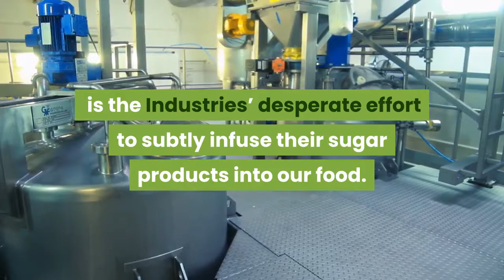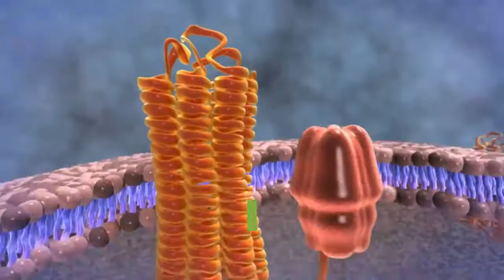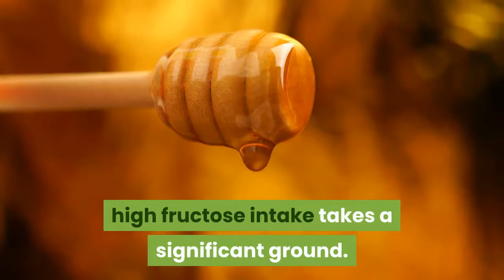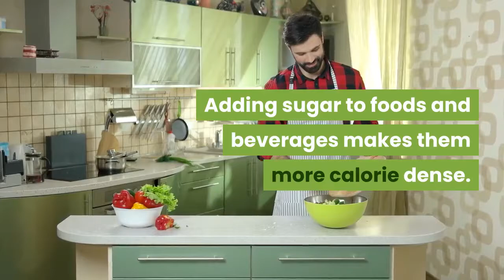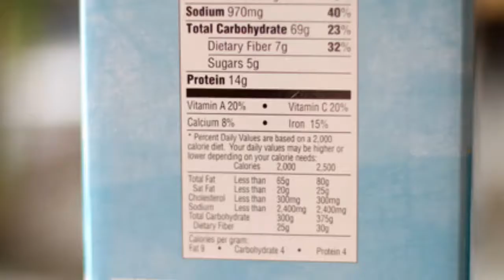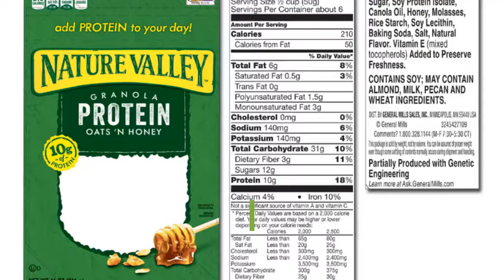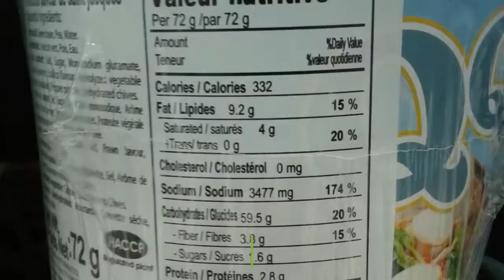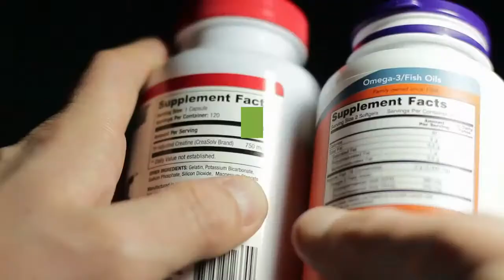Leptin Resistance😎How to Stop Eating Sugar[to lose weight]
✔️Click this site to know more about Leptitox Food Supplement to lose WEight

👍You may know there’s added sugar in your Coke or cookies. But did you know that it’s in your salad dressing, pasta sauce and green smoothies too?

👍Added Sugar causes Leptin Resistance, one of the main reasons why you can't loss weight after trying hard on Diets.

👍Leptin resistance - Causes of leptin resistance & visceral fat.

 👍You will learn how leptin resistance works and develops and what symptoms you may experience with leptin resistance. - at this stage you will need to use all of the therapies above and use 2-3 medications for leptin resistance.

👍Leptin resistance is probably the single most important factor when you determine how likely you are to lose weight.
 obese people exhibit a resistance to leptin’s effects in the brain  causing the brain to oppose fat loss by multiple mechanisms.
new research on leptin resistance.

👍Avoid processed and inflammatory foods - high levels of inflammation makes thyroid function worse and make it more difficult to reverse leptin resistance.

👍If you've been following bright-line eating for a while you're probably aware that the brain blocks weight loss in part due to leptin resistance.

👍If you want to lower leptin resistance so you can start burning fat for fuel  you’ll need to address insulin resistance.

👍Leptin resistance medications (prescription medications that help with weight loss).